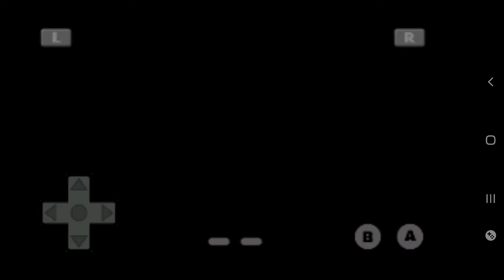寵物小精靈 火紅版(29)拿到 特技: 沖浪 ，劲力